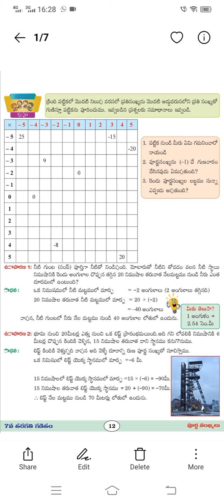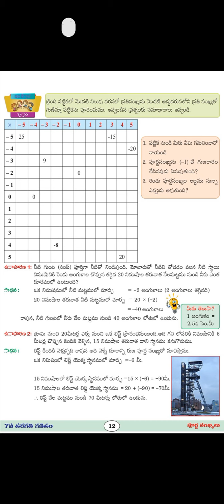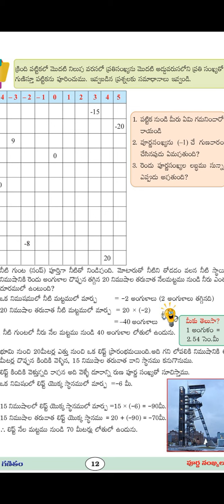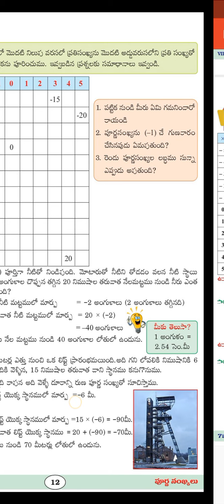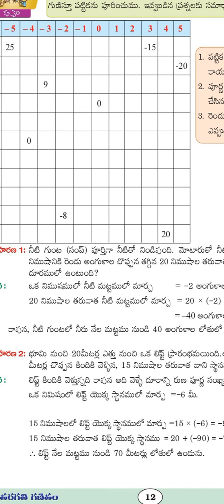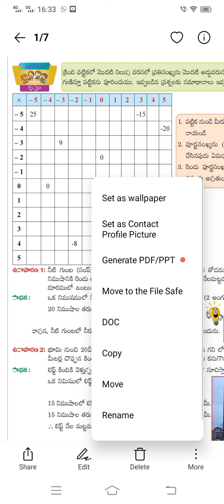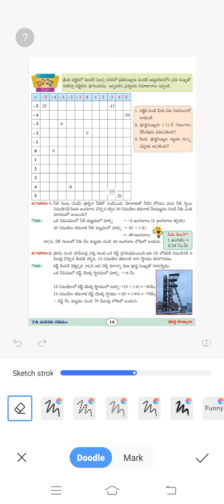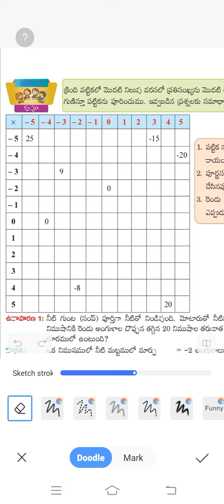July 23, 2021